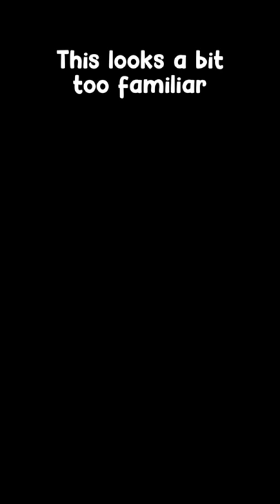Coral Castle is Back 🥺